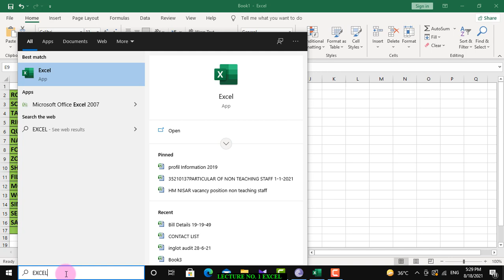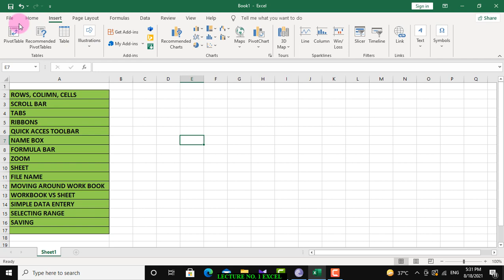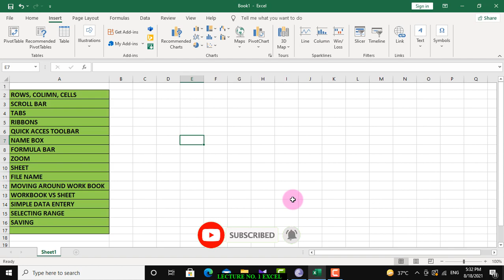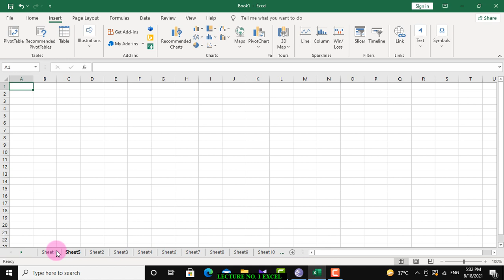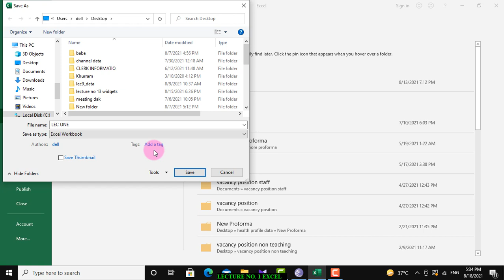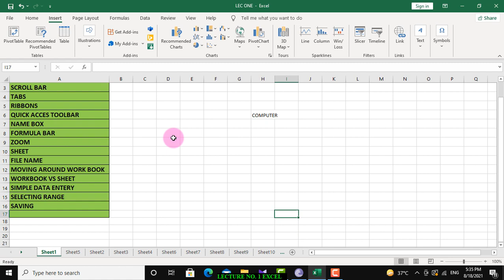Introduction and Basics of MS EXCEL Step by Step Tutorial in URDU/HINDI.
This video is all about guiding you regarding the methods of  MS EXCEL Step by Step in URDU/HINDI.